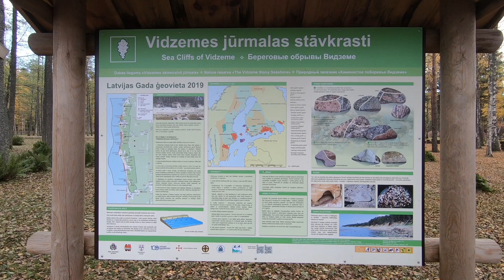Veczemju klintis (Veczemju cliffs) Latvia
Veczemju cliffs are the most impressive and colorful group of sandstone cliffs on the coast of Vidzeme. The waves have formed a steep bank up to 6 m high here, where red sandstone cliffs with shallow abrasive caves, niches, grottoes and other formations are exposed for several hundred meters.